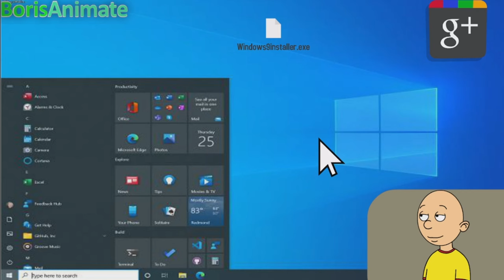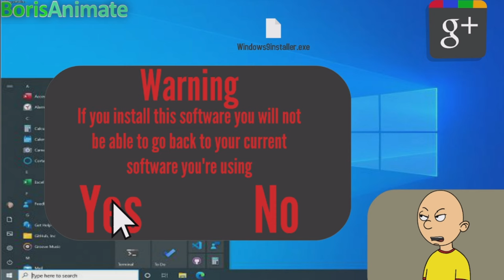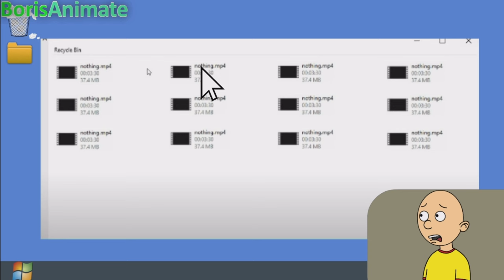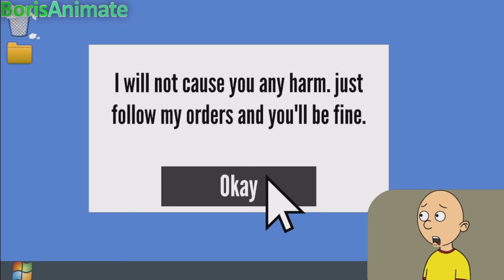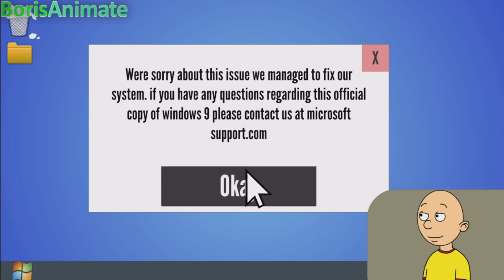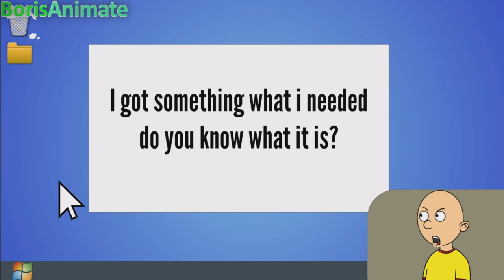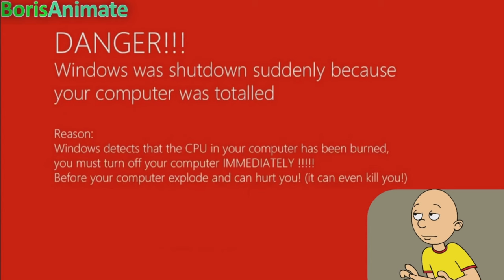Caillou Installs a fake Windows 9 On His Dad's Laptop/Grounded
Shout out to @ScalsAnimWorkshop  he makes great goanimate content

ever heard about a horror version of windows heres the video is based of @Luigikid

I make Go Animate videos,

Program Used:
WrapperOffline/Goanimate
VideoProc Vlogger